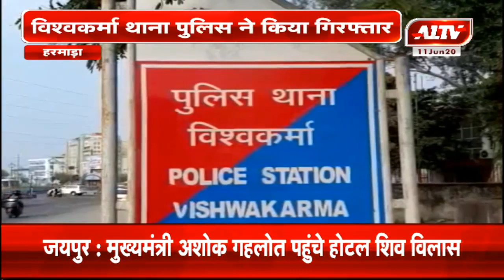हरमाड़ा : बाइक चोर चढ़ा पुलिस के हत्थे